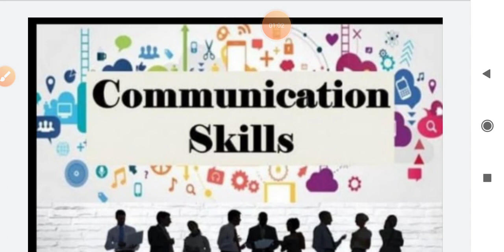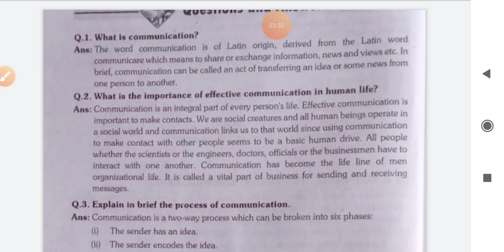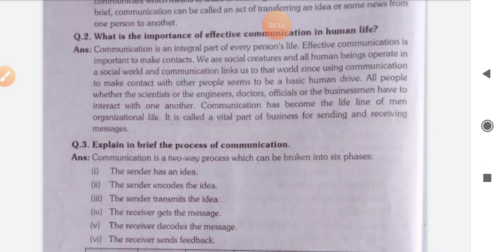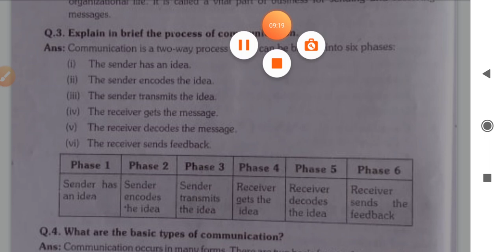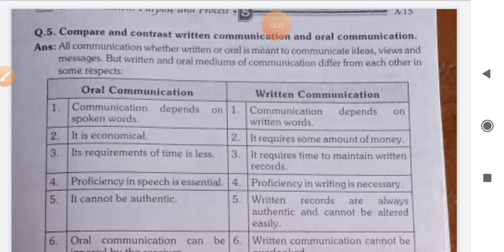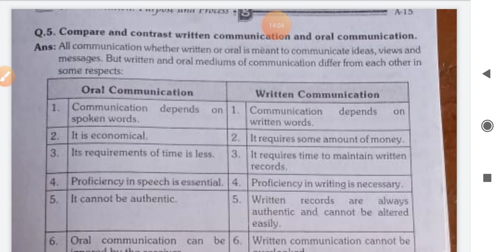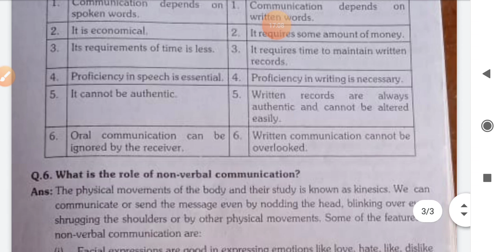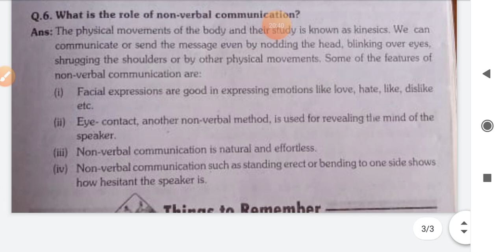SUB-COMMUNICATION SKILLS-1 BY REENU MAM(IMPORTANT QUESTION)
FOR 1 YEAR